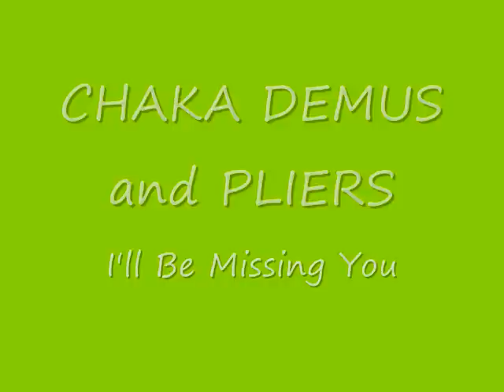CHAKA DEMUS and PLIERS - I'll Be Missing You